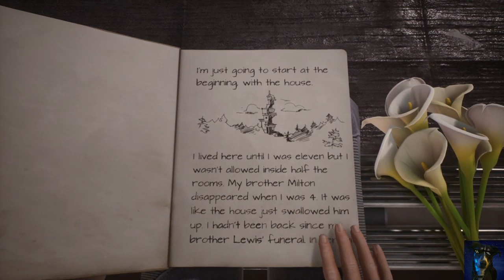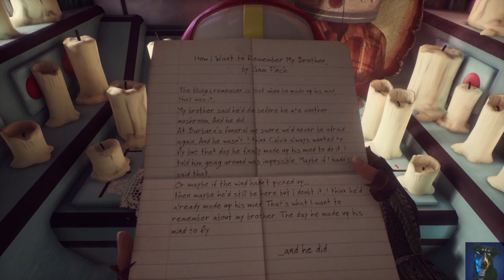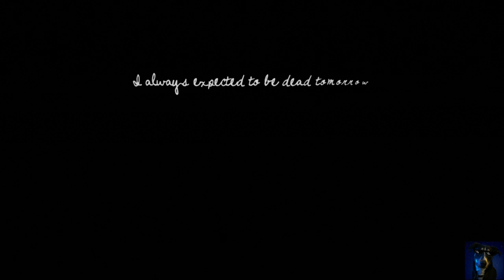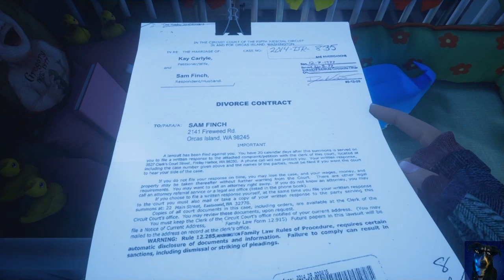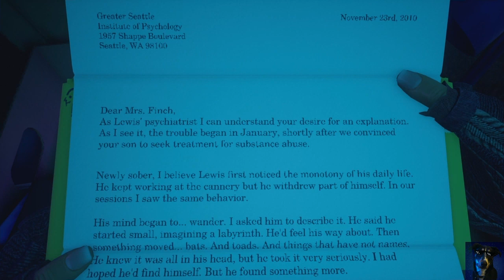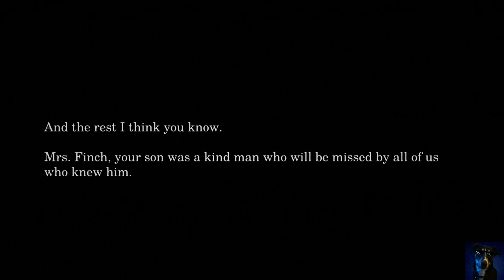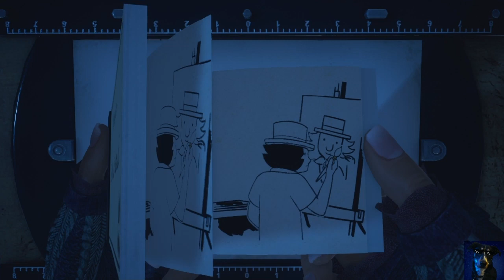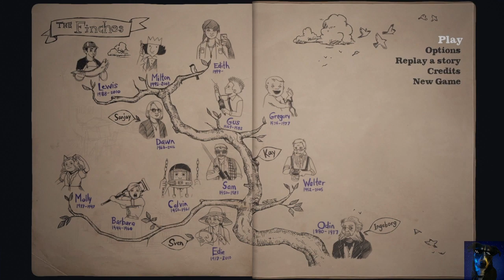What Remains of Edith Finch - Sunday Shenanigans (Whole Series)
Hello everyone! This is just a not-at-all-quick quick compilation my playthrough of the ENTRIE SERIES of What Remains of Edith Finch. Hope you enjoy!

Want to watch some funny clips I've saved? I have a whole playlist waiting for you